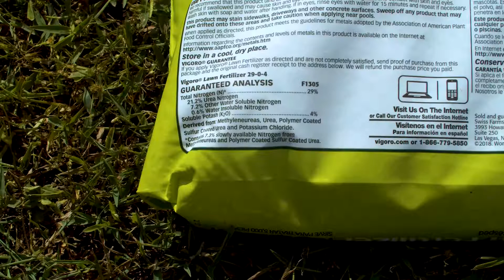Charlotte County Fertilizer Ordinance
Let's talk about fertilizers. 🌱 From June 1 to Sept. 30, please remember that fertilizers containing nitrogen or phosphorus are NOT allowed on your residential or commercial turf or landscape plants.

Why, you ask? Well, during the summer rainy season, excessive fertilizing and improper application can lead to runoff. 🌧️ And that's not good news for our precious waterways, as the nutrients from the runoff can nourish harmful aquatic algae.

For all the latest tips and information on how to use fertilizers responsibly and keep our environment healthy, visit us